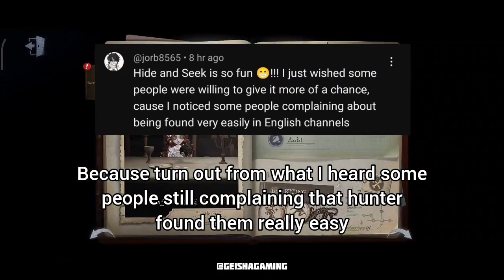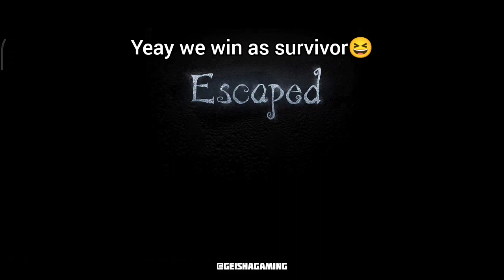another OP SPOT on NEW MODE Hide & Seek Identity V 🤭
第五人格,제5인격,アイデンティティV,identityv , identityvtopic  ,identityvnewmode ,identityvhideandseek, identityvtips,